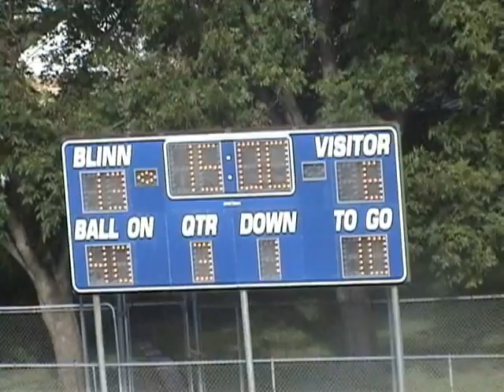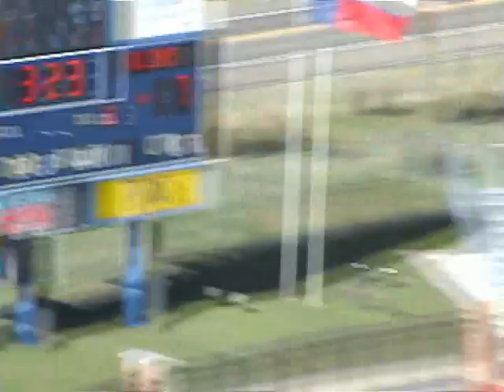Blinn College Football Charles Greer Kicker Season Highlights 2009#41 Kicker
Blinn College 2009 National Champions #41 Kicker